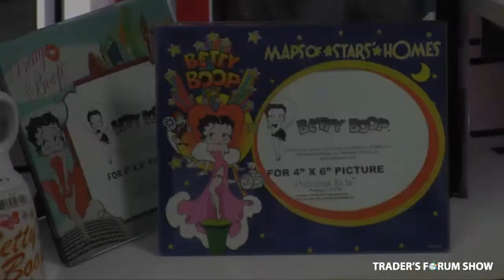Linen & Gifts Wholesale at the Atlantic Retail Fair in Halifax, April 3-5, 2016